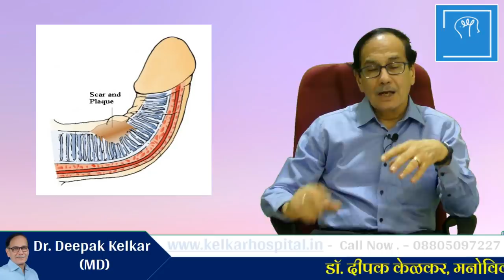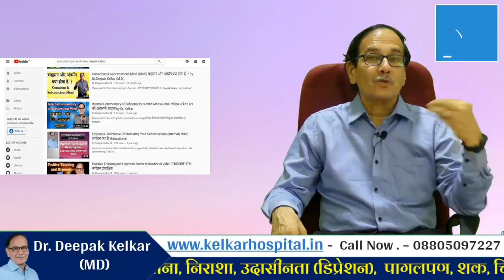Ling ka akar Size of Penis Dr. Kelkar Psychiatrist, Sexologist, Hypnotherapist,Psychiatrist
• Psychiatrist
• Hypnotherapist
• Psychotherapist,
• De-addiction Specialist
• Sexologist

     3 )Kelkar Hospital Channel